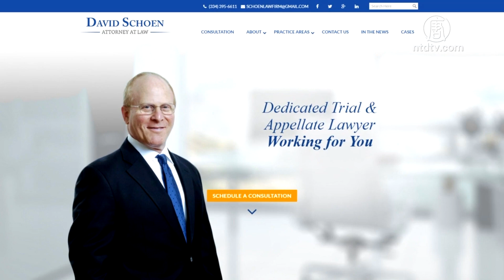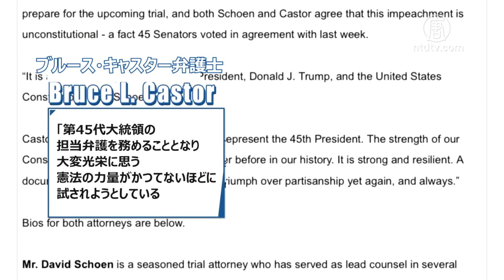米上院での弾劾裁判来週開始 トランプ氏の弁護団に２人が加入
【新唐人NTDTV＝米NYに本部を置く衛星テレビ局 】米民主党がトランプ前大統領に対して起こした弾劾裁判は、２月８日に上院で審理が開始されます。１月31日、トランプ氏の事務所は新たに２人の弁護士が自身の弁護団に加入したと発表しました。30日、英文大紀元の報道によると、トランプ氏の弁護団が再編され、サウスカロライナ州の弁護士ブッチ・バウワー（Butch Bowers）氏とデボラ・バービアー（Deborah Barbier）氏を含む５人の弁護士が離脱しました。

今回新たにトランプ氏の弁護団に加入したデイビッド・ショーン弁護士（David Schoen）のウェブサイトには、ショーン氏が30年余りの実務経験があり、複雑な民事・刑事訴訟を主に担当してきたと掲載されています。ショーン氏は声明の中で、「第45代大統領トランプ氏と米国憲法の担当弁護を務めることとなり、大変光栄に思う」と述べています。

同じく新たにトランプ氏の弁護団に加入することとなったブルース・キャスター（Bruce L. Castor Jr）弁護士は、2000年から2008年までペンシルべニア州モンゴメリー郡の地方検察官を務め、2016年にはペンシルべニア州の検事総長代理を短期間務めていました。キャスター氏は声明の中で、「第45代大統領の担当弁護を務めることとなり、大変光栄に思う。憲法の力量がかつてないほどに試されようとしている。それ（憲法）は強くて弾力性があり、完成されてから長年にわたり続いてきた文書であり、再び、そして永遠に党派勢力を打ち負かすものである」と述べました。

共和党のランド・ポール（Rand Paul）上院議員
「民間人は弾劾されない。弾劾は公職を剥奪するためのものであり、告訴された人は今公職に就いていない。民主党は今、この国の時間を浪費し、公職に就いていない者に対し党派的な報復を与えようとしている」

１月26日、ランド・ポール議員は「前大統領を弾劾することは憲法違反」とする動議を提案し、上院での採決が行われ、５人の共和党議員が賛成票を投じましたが、50人の民主党議員に加えて５人の共和党議員が反対票を投じ否決されました。しかし、採決の結果から、来週行われるトランプ氏への弾劾裁判で民主党が３分の２以上の票（67票）を確保して、トランプ氏に有罪評決が下される可能性が低くなったとされています。

預金種目：普通預金
口座番号：2158157
口座名義：ﾄｸﾋ)ｴﾎﾟｯｸﾒﾃﾞｨｱ